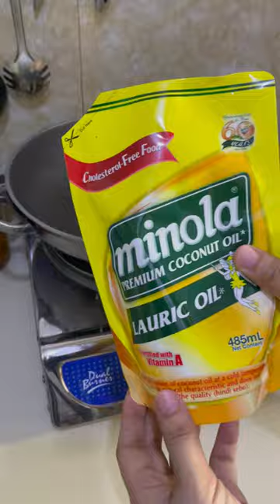Jollibee Garlic Pepper Beef in less than 3 mins!